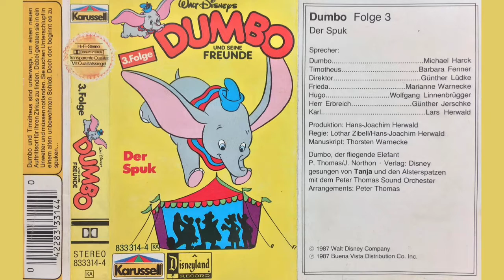Hörspiel / Dumbo und seine Freunde - Folge 3 - Der Spuk /Karussell MC/ Seite A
Hörspiel für Kinder und 80s-Kindheit-Nostalgiker.
 Von 1987.

Credits im Video. Käsebrötchen anyone?